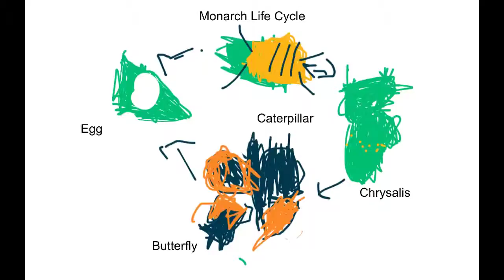Monarch by Carter